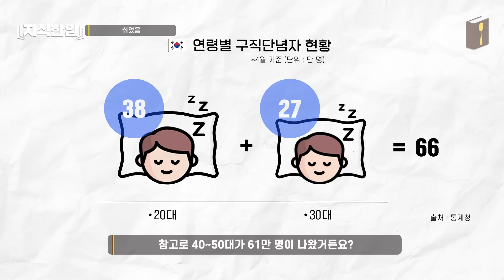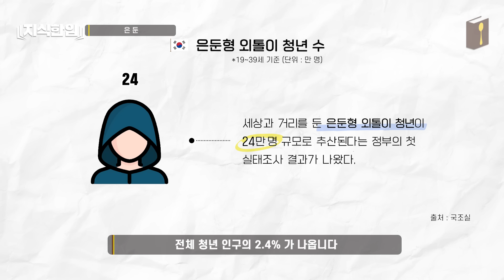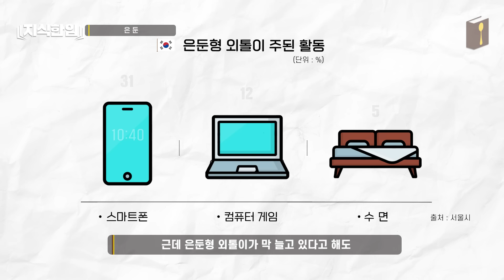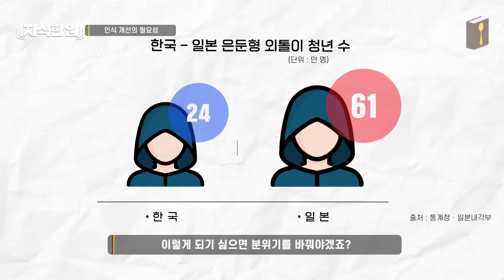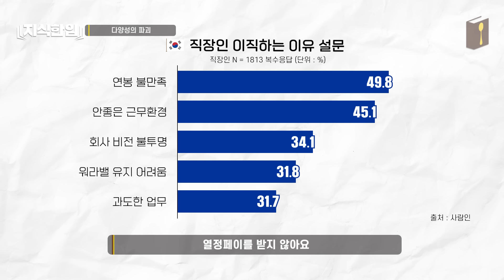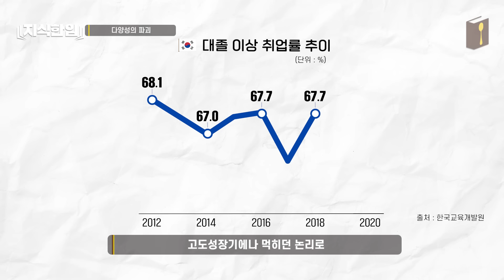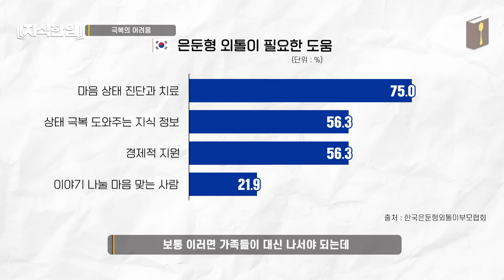양극화가 낳은 사람들, 은둔형 외톨이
. 업로드 일정 : 매주 토요일 오전 11시
. 영상 편집 툴 : Premiere Pro, After Effect
. Ending BGM : Feeling Alright - Gavin Luke